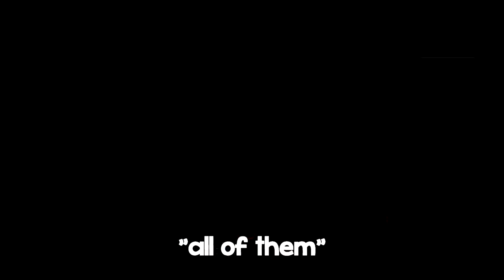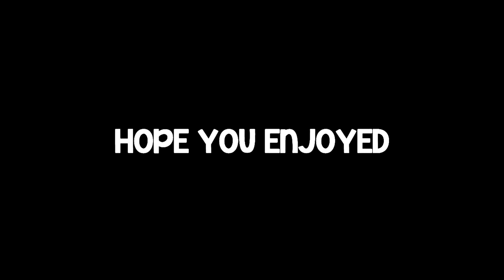If BO4 Had UNLIMITED SPECILIST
In this video, i show you all some moments from me and my friends activating unlimited specialist in bo4 custom games... Hope You Enjoy